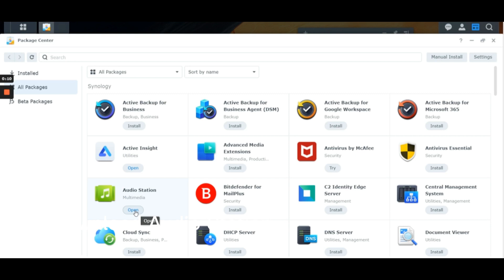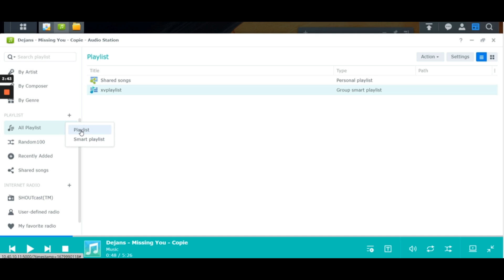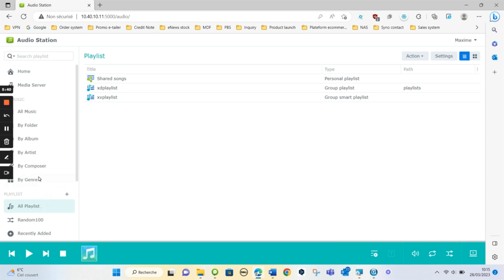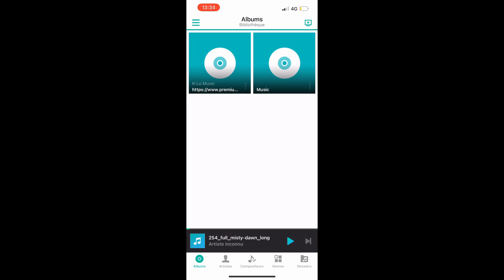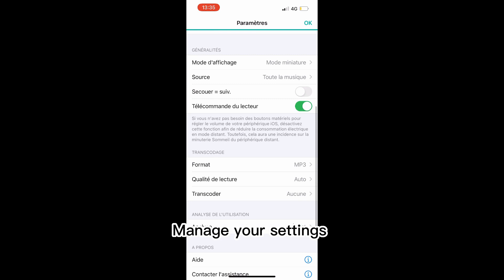[Tutoriel] Tuesday Tips - Comment utiliser Synology Audio Station